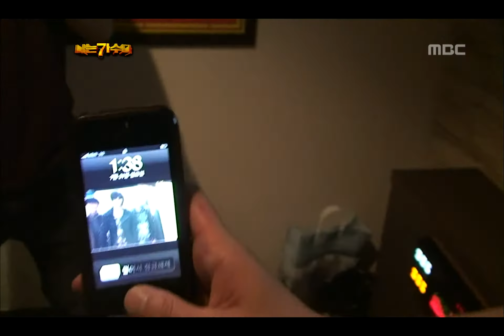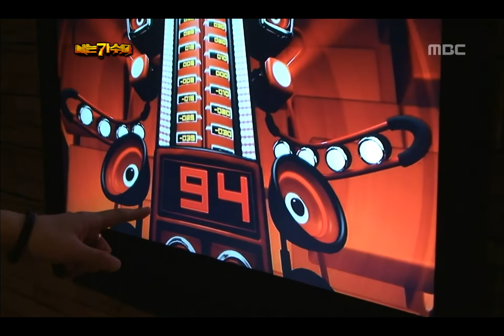5R(2), #07, I Am A Singer 20110807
방송시간  (일) 오후 06:00~

중간점검 D-2, 지방공연 후 노래방에서 연습하는 윤도현